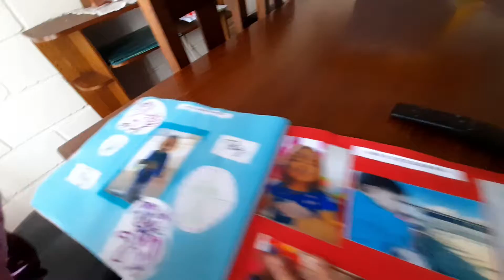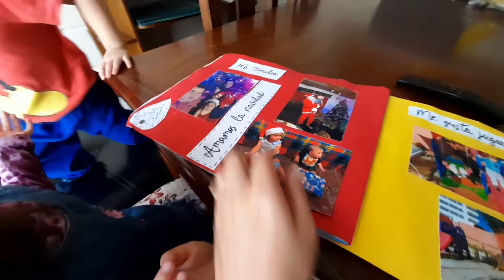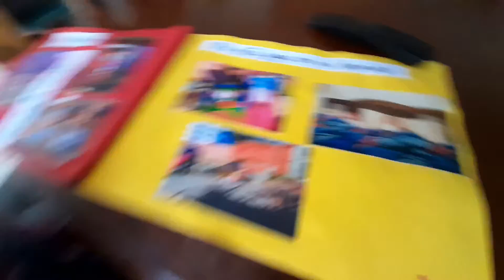30 de abril de 2021